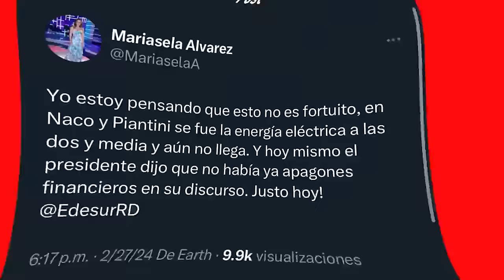El Porcentaje Que Leonel y Abel Tienen Que Alcanzar Para Preocupar Al Palacio Y Dañar Planes A Luís!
¡Francisco Javier García destapa una caja de Pandoras para el Presidente y para su candidato Abel Martínez!

3,500 por hora. Grabación a 1080. Entrega de material editado.

 día.

5,000 por cada video no mayor a 2 minutos.